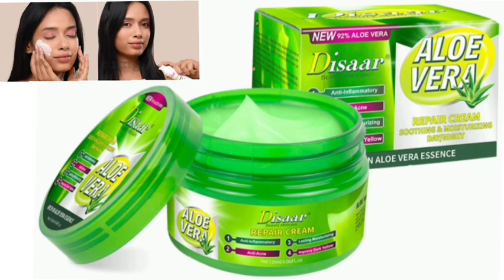Disaar ALOE VERA Cream